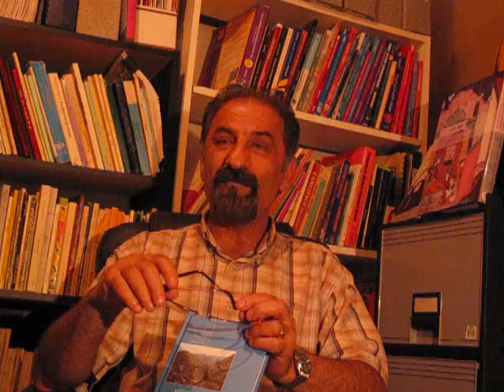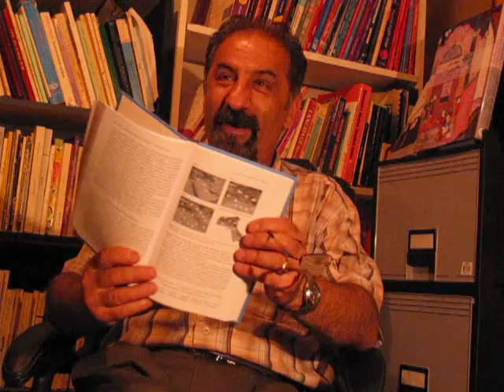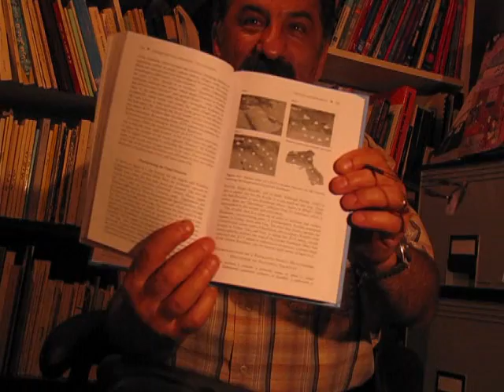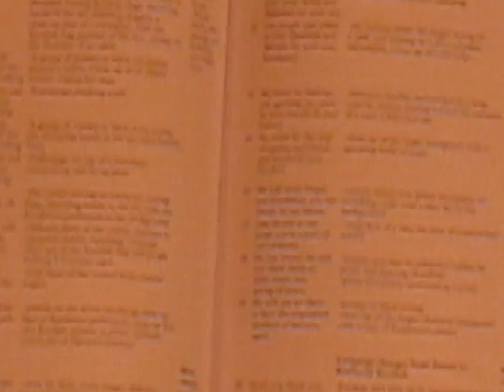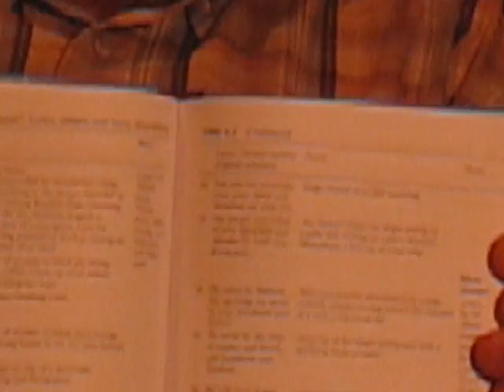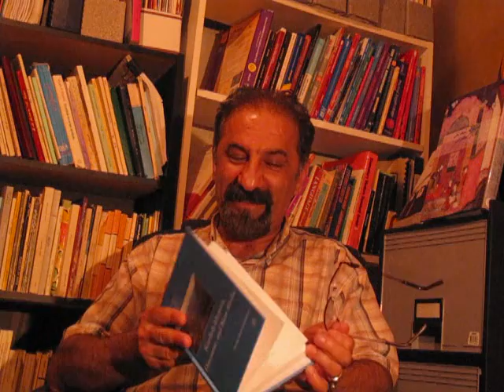دوکتۆر جه‌عفه‌ر شێخوئیسلامی مامۆستای زمانناسی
وتووێژی ره‌حیم ره‌شیدی له‌گه‌ڵ دوکتۆر جه‌عفه‌ر شێخوئیسلامی مامۆستای زمانناسی له‌ زانستگای کارلتۆنی ئوتاوا.

Kurdish Identity, Discourse, and New Media (Palgrave MacMillan Series in International Political Communication)